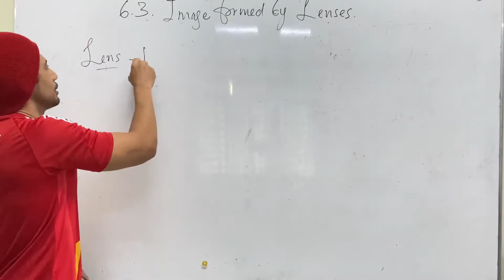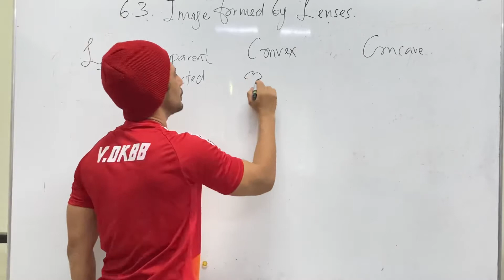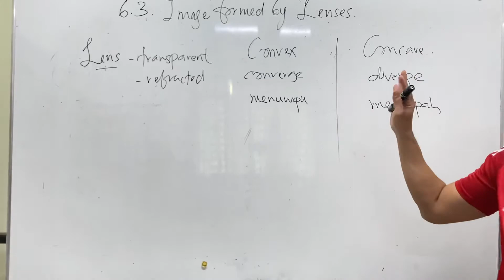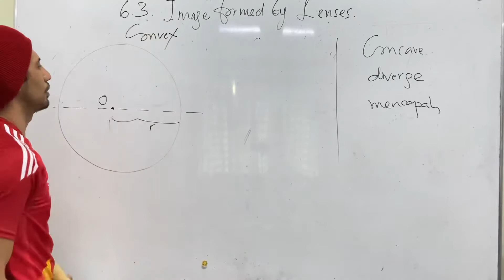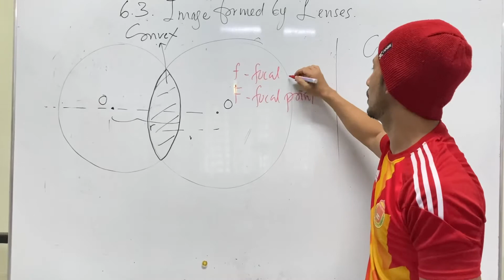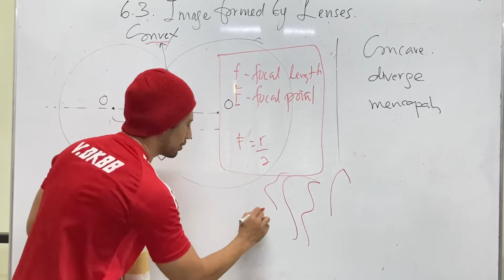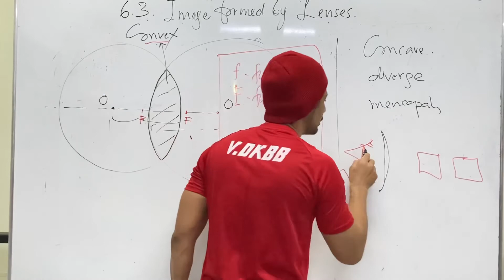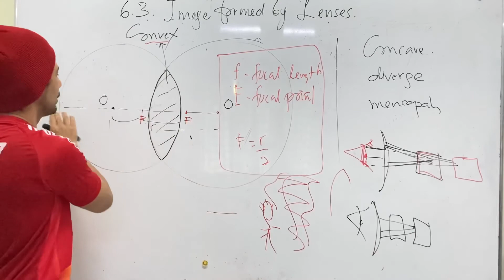Physics KSSM F4 : 6.3 Image Formation by Lenses